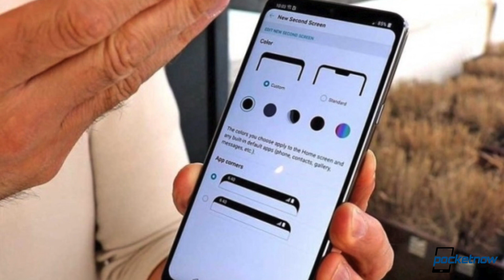OnePlus 6 video capability teaser, LG G7 screen tricks & more - Pocketnow Daily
Watch today's Pocketnow Daily as we talk about the OnePlus 6 video capabilities, which the company is teasing as Super Slow Mo. Then we talk about the iPhone SE 2, this time because a leaked video we're calling bogus teases not much of a design change. Then we hear that Intel might have more participation than ever with the modems of the next batch of iPhones this year. The LG G7 ThinQ follows as leaks tease to color options and notch settings. We end today's show talking about Amazon Prime, and how it's getting more expensive.

Stories:
- Yearly Amazon Prime fee will soon increase to $119, still a better deal than monthly prices /2018/04/27/amazon-prime-yearly-subscription-price-hike-119
- A couple more LG G7 ThinQ leaks show black color, notch settings /2018/04/26/a-couple-more-lg-g7-thinq-leaks-show-black-color-notch-settings
- iPhone SE 2 now has a video and it has a headphone jack /2018/04/26/iphone-se-2-now-has-a-video-and-it-has-a-headphone-jack
- OnePlus 6’s Super Slo Mo outed by company’s India website /2018/04/25/oneplius-6-india-super-slo-mo